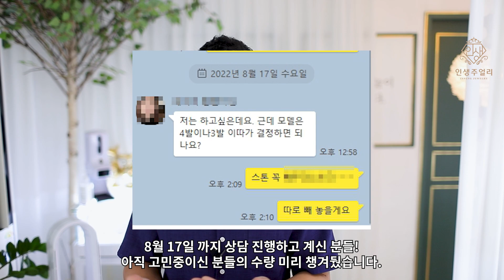1부 다이아몬드 테니스팔찌 테니스 목걸이에 세팅되는 다이아몬드 입니다.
올 하반기로 갈 수록 3부 미만의 작은 다이아몬드들에 대한 금액은
계속 상승할 것으로 예상이 됩니다.
가격이 올라가는 것은 그렇다 하더라도 수급에 문제가 발생할 수
있다는 예상을 조심스럽게 해봐요.
조금 더 낮은 등급의 다이아몬드들로 구성하는 건 어렵지 않을 수 있지만
지금 보시는 1부 다이아몬드의 퀄리티를 수입하는 일이
당분간은 쉽지 않아 보여요.
공급에 차질이 없도록 계속 노력하겠습니다.

테니스팔찌나 테니스목걸이 구매 예정이셨다면
좋은 퀄리티의 다이아몬드들이 수입 되었을 때 준비하시길 추천드려요.

인생주얼리
네이버 스마트스토어 주소!

인생주얼리는 예약제로 운영이 되고 있답니다 ^^
"네이버예약" 후 방문해 주세요 🤗(주말/공휴일 휴무💕)

더 궁금하신 내용은 아래 링크 누르셔서 카카오톡 문의 주세요

💎국내 최초 “다이아몬드전문” 유튜버
💎20년차 다이아몬드 수입 도매업
💎다이아몬드 전문 딜러
💎GIA-GG 국제 보석 감정사
💎한국 다이아몬드 딜러 협회 KDDA 멤버